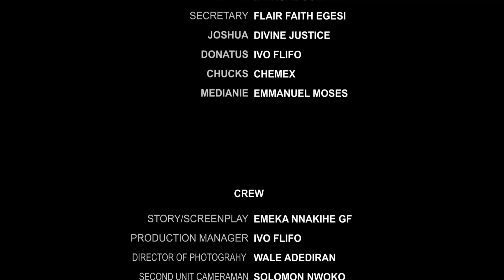REMEMBER US - MAURICE SAM, SARIAN MARTIN 2024 FULL NIGERIAN MOVIE